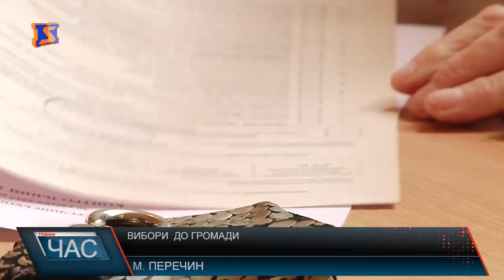Вибори влади Перечинської об’єднаної громди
Чотири претенденти на крісло голови ОТГ та понад 260-ят кандидатів борються за 26-ть депутатських мандатів. На Перечинщині верше проходять вибори до об'єднаної територіальної громади. Не зважаючи на те, наскільки вибори важливі, черг за бюлетенями у неділю не спостерігали. Явка, навіть по обіді - низька. Порушень, під час вибочого процесу, комісія поки не фіксує. Були випадки коли доводилося пояснювати громадянам правила голосування. В основному, для людей похилого віку. Ті ж громадяни, які не полінувалися і прийшли проголосувати кажуть, що так виконують свій громадянський обов'язок. І що головне - бажають змін на краще для свого краю.У результаті голосування мером Перечинської міської ОТГ став чинний міський голова Іван Погоріляк. Котрий набрав 3209 голосів. За депутатський корпус голоси розділилися таким чином: "Відродження" - 28,44%, "Єдиний Центр" - 13,68%, "Опозиційний блок" - 11,82%, пропрезидентська партія БПП - 10,76%, "Справедливість" - 8,08%. До слова, у селах незабаром мають відбутися вибори старост.